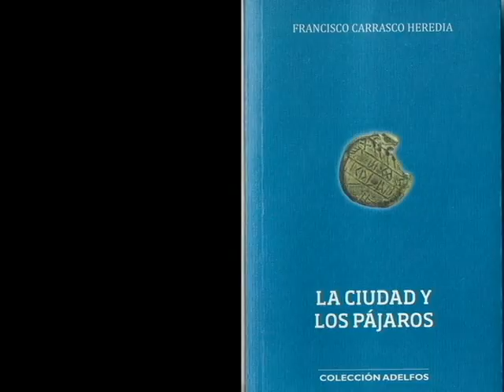VIRGEN DE LOS DOLORES FRANCISCO CARRASCO ALFREDO ASENSI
SEÑORA  DE LOS DOLORES. POEMA DE FRANCISCO CARRASCO RECITADO POR ALFREDO ASENSI